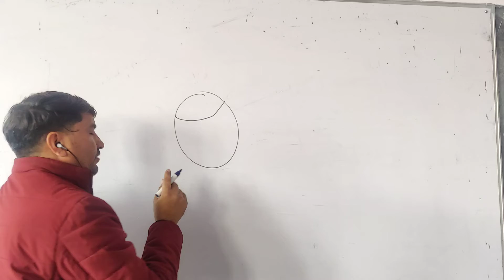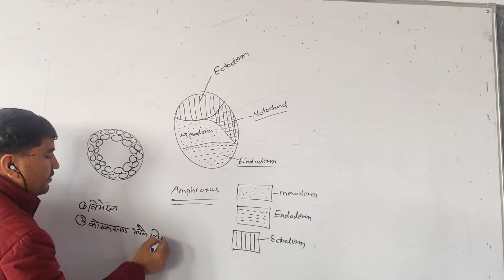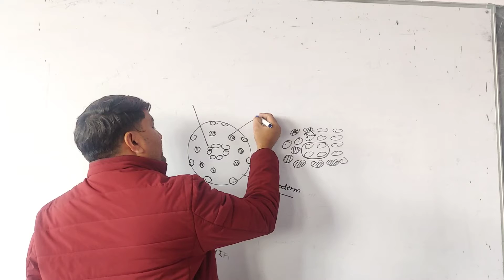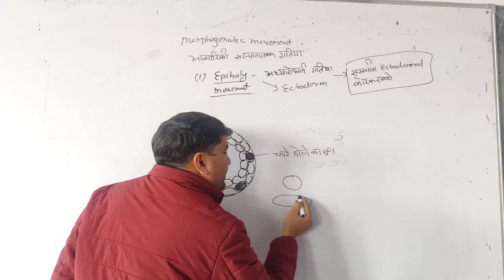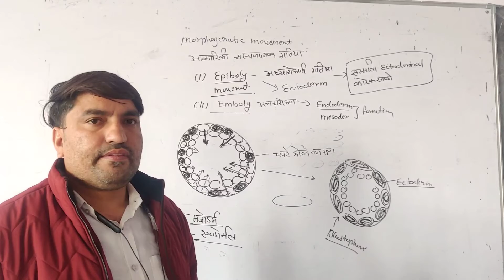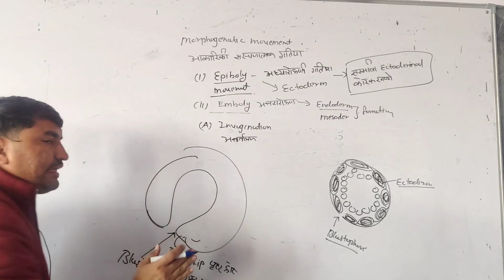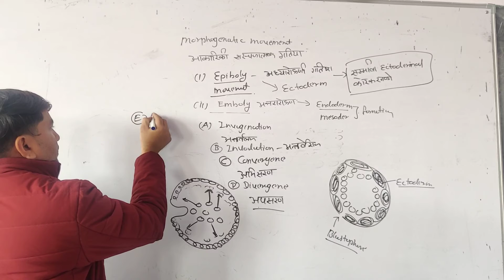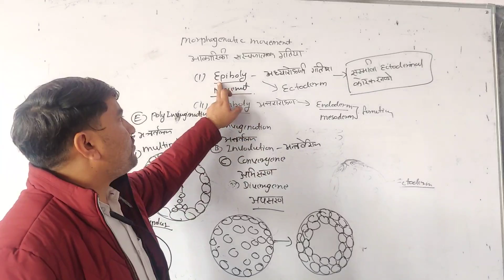गैस्ट्रूलेशन मे आकरीकी संरचनात्मक गतिया